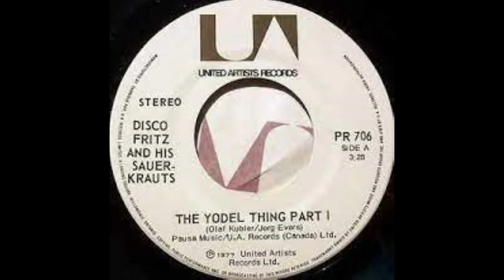DISCO FRITZ - Das jodel ding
DISCO FRITZ
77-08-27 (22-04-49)